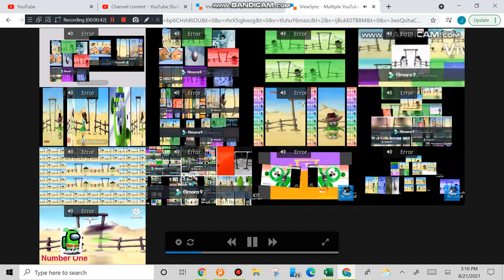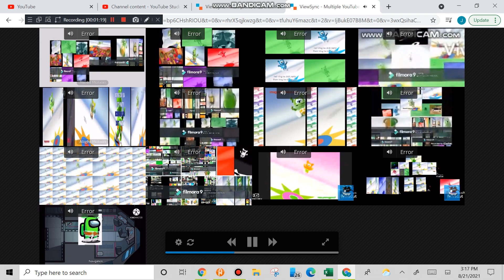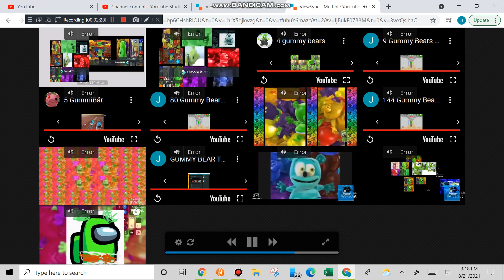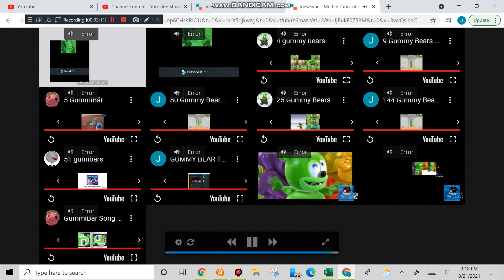a lot of gummy bears by flower bfb remake